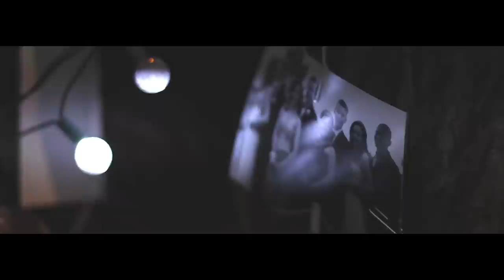Colorado Proposal at Horsetooth Reservoir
On 9.26.14 I proposed to my girlfriend of 6 years by playing a video for her at Horsetooth Reservoir in Colorado